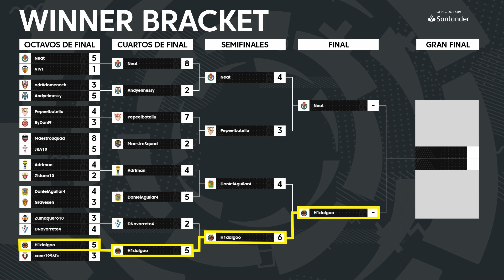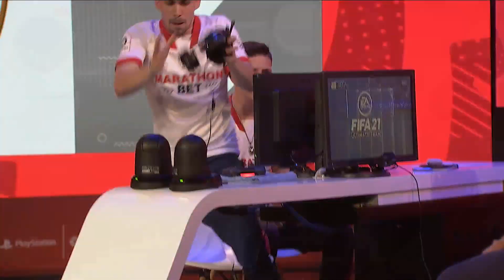Highlights H1dalgo eLaLiga 2021 - TOP 3 - QLASH Spain | FIFA 2021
- [Highlights H1dalgo elaliga 2021 - QLASH Spain | FIFA 2021] Aquí os traemos un resumen en modo Highlights de la temporada de H1dalgo en la competición eLaliga 2021.

- 🐉 QLASH Spain - eSports Club 🐉